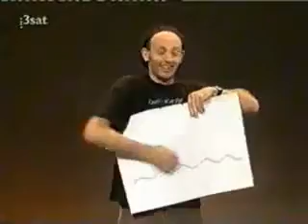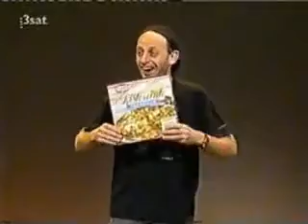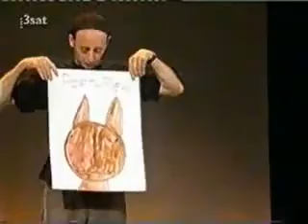Alf Poier Kami-Katze